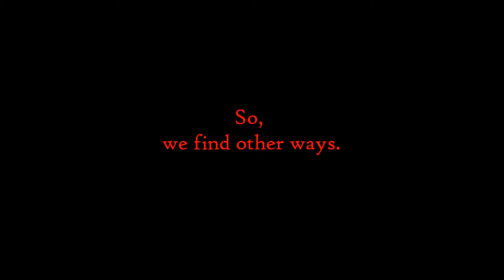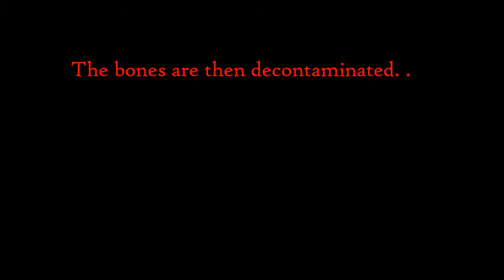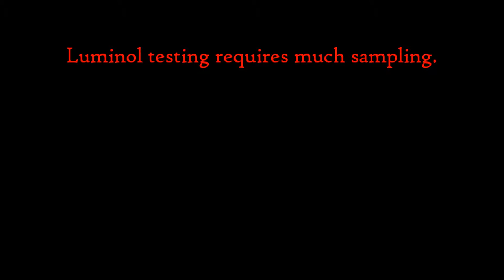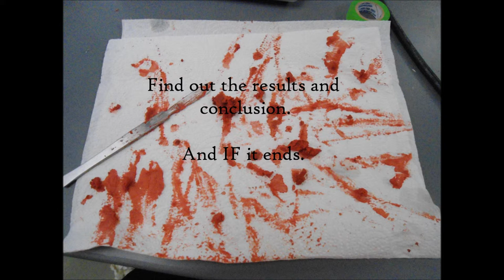Testing the Effectiveness of Luminol - Horror Movie Trailer